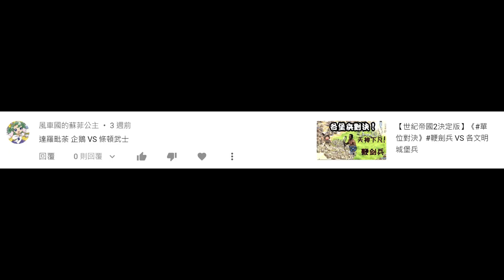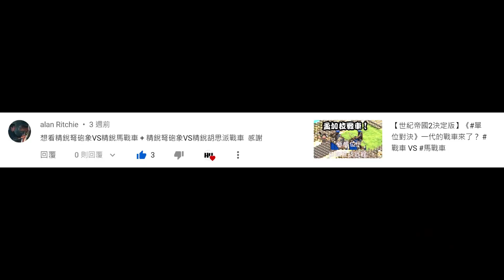【世紀帝國2決定版】《單位對決》達羅毗荼 企鵝 VS 條頓騎士 ; 孟加拉攻城戰象 VS 精銳戰象 ; 精銳弩砲象VS精銳胡思派戰車 ; 精銳弩砲象VS精銳馬戰車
❤️😀H FANS😀❤️
★Danmin Chen
★蔡景安
★yoa pp
★lin 檸檬

👇Chapters章節 :
0:00 開頭
0:10 達羅毗荼企鵝 VS 條頓騎士
0:41 孟加拉攻城戰象 VS 精銳戰象
1:36 精銳弩砲象VS精銳馬戰車
2:44 精銳弩砲象VS精銳胡思派戰車